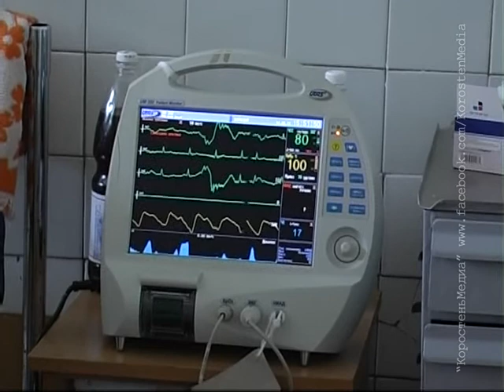КоростеньТВ_13-06-14_День медицинского работника - 2014 г.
15 червня країна відзначає День медичного працівника, професійне свято тих, хто присвятив своє життя благородній справі — турботі про життя і здоров'я людини.